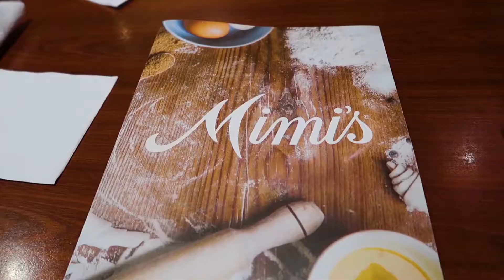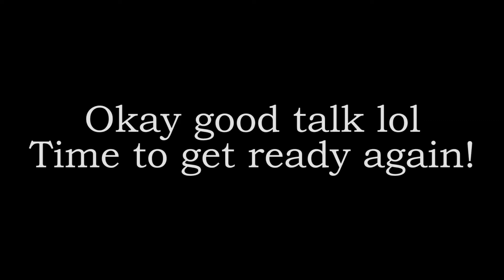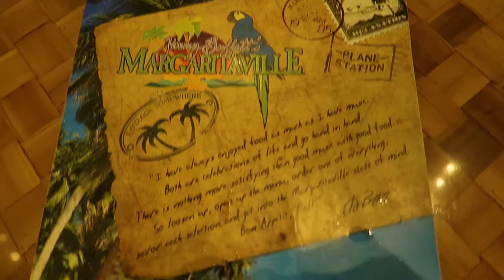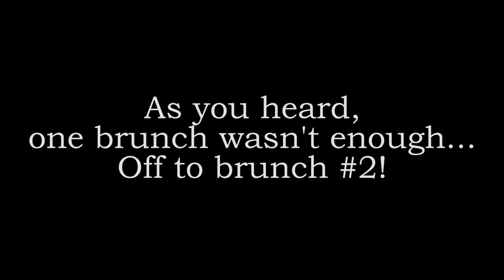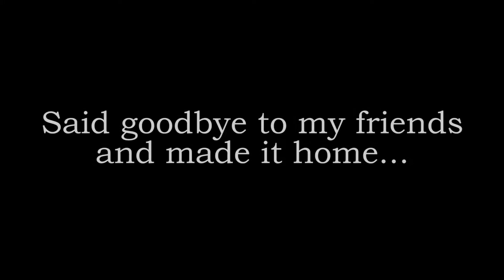Nashville Vlog: Travel With Me | Sophia Dancel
Hey lovelies! This vlog was so much fun to record and edit...it's my favorite one yet. I hung out in Nashville with my friends Cath, Mal, and Jacqui. Hope this gives you a good taste of the city and inspires you all to travel! xx